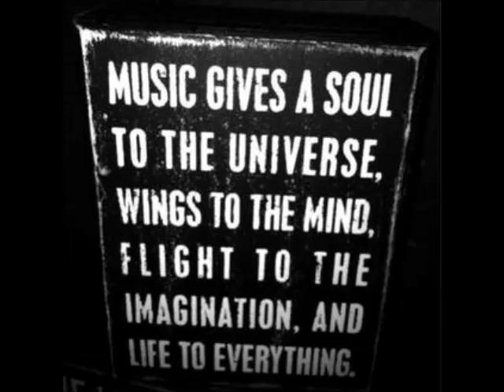Astin & Waveshape - Tale Of A Trip (Original Mix)